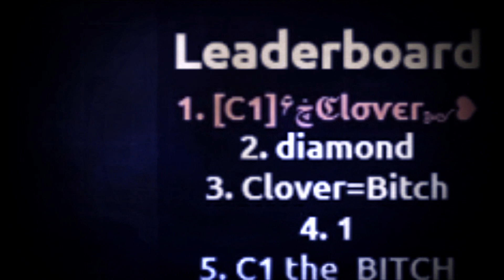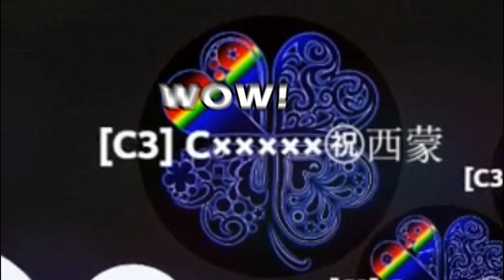Play against TEAMS/HATERS/NOOBS in Agar.bio || Solo & Team Gameplay